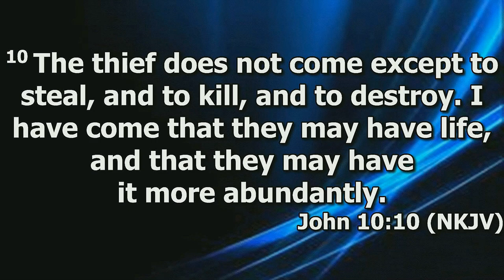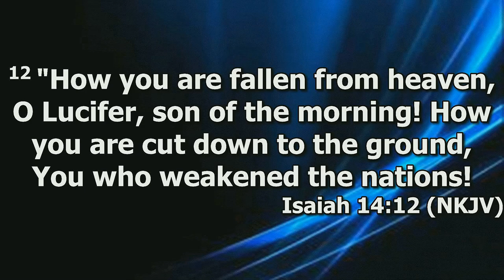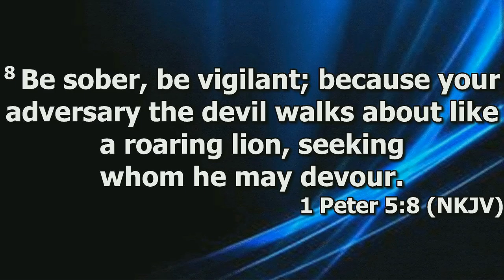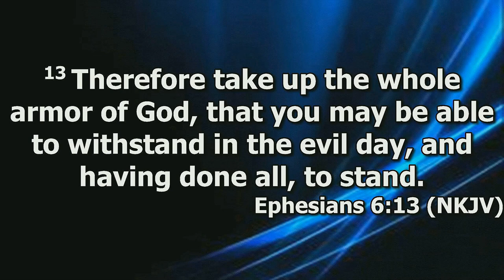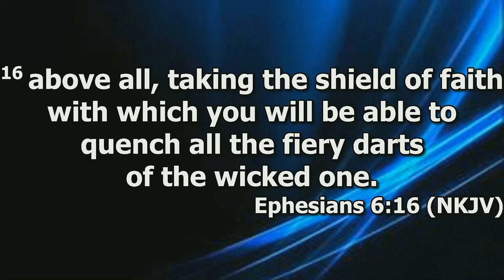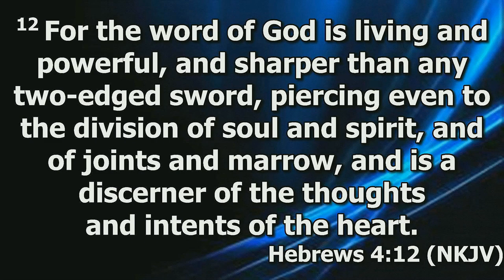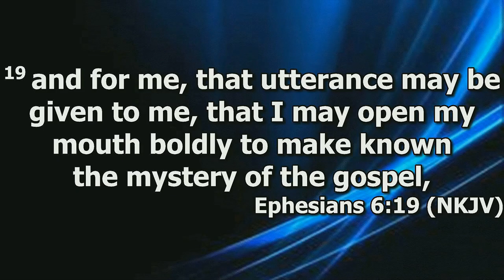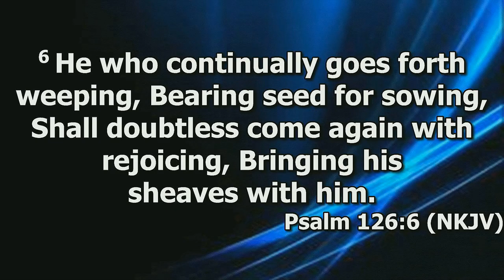"Spiritual Warfare" by Pastor Michael Franklin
Pastor Michael Franklin's message "Spiritual Warfare" was recorded Sunday morning July 21, 2024 at Rye hill Baptist Church - Fort Smith, Ar. Enjoy the message and may God Bless.

Ephesians 6:10-20